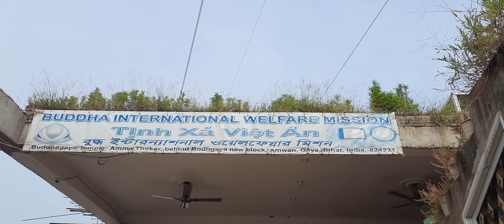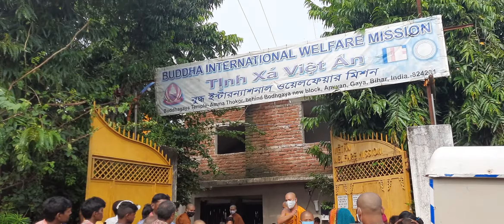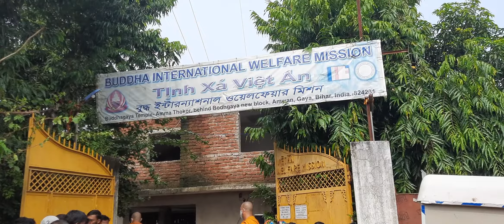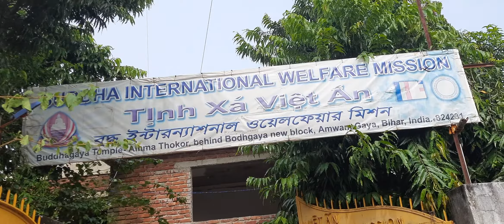Charity fromTịnh Thât Hạnh Nguyện Buddhist Center Organizing by Ariyapala Bhikkhu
( BodhGaya Temple)
Charity from
Tịnh Thât  Hạnh Nguyện
Buddhist Center
5102 county Road 42
Rosharon, Texas 77583, USA
Organizing by
Ariyapala Bhikkhu
Donors name-
1, Diệu bảo $400
2, Diệu nguyên $50
3, Thủy ngô $50
4, gđ tài lủy $50
5, lily lý $100
6, gđ vũ hồ $100
7, Giác Thiện $ 500
8, SC Huệ Quang $100
9, Gđ tô , lâm $200
10, Trần thủy tiên $100
11, gđ nguyễn , trần $200
12, chị helen $40.
13, Ánh lê $ 100
14, Hồng trần $ 100
15, chị tài $50
16, Diệu thủy $500
17, Diệu ngộ $50
Also Charity by
YENJIT NILPAI
ON BIRTHDAY OF
VEN. KITTICHED SIRIWATTAGO
ORGANISING BY
ARIYAPALA BHIKKHU